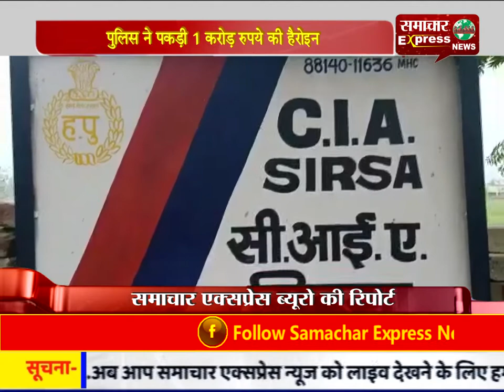पुलिस ने पकड़ी 1 करोड़ रुपये की हैरोइन